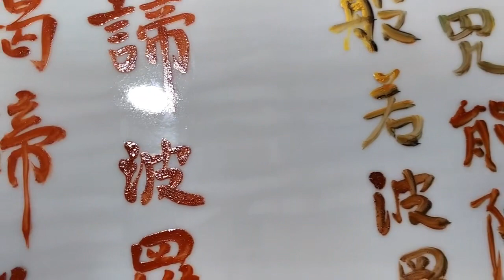Yang Yan, This world will be ok.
Mr Yang’s Student asked him.
Will this world be good? He replied “This world will be good, in my eyes, everything is beautiful, the cloud of thoughts in my heart, covers the earth”